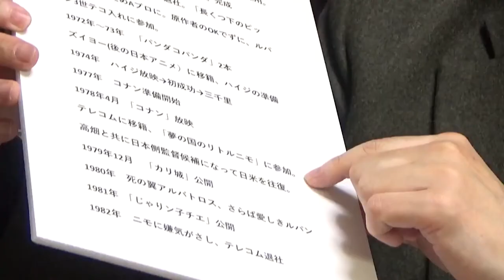LUPIN THE THERD - The Castle of Cagliostro 6 / Discussion with Yoshifumi Kondo / Toshio Okada Short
LUPIN THE THERD - The Castle of Cagliostro

A Long Way for Japanese Anime

Discussion with Yoshifumi Kondo